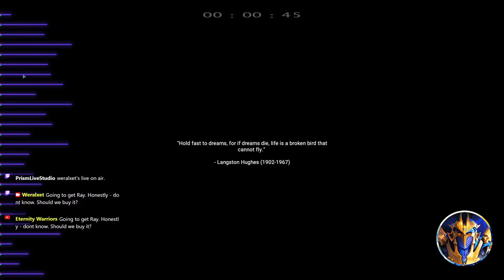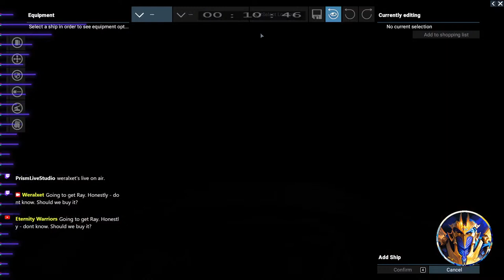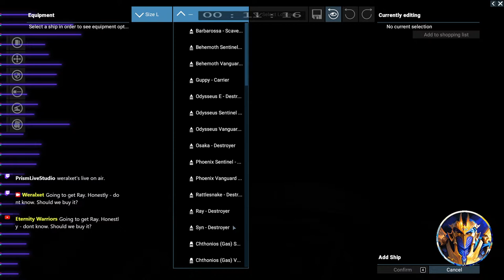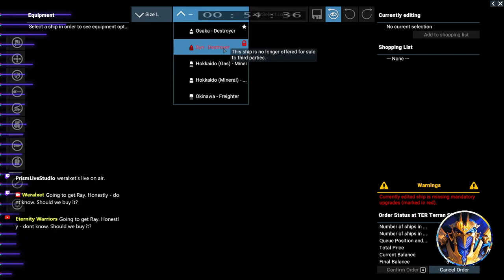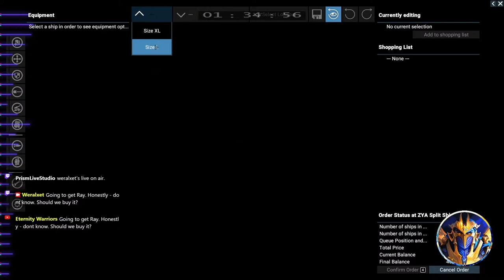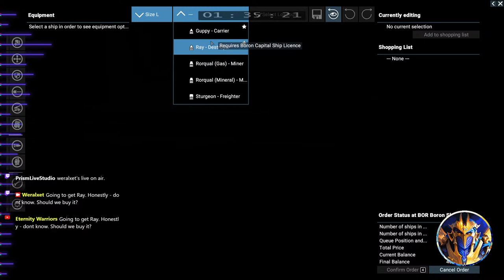Shorts. 1.5Bn+ cashflow. Ddismantling K-eys. Testing Ray. X4: Foundations LetsPlay AllFocus 34z1p